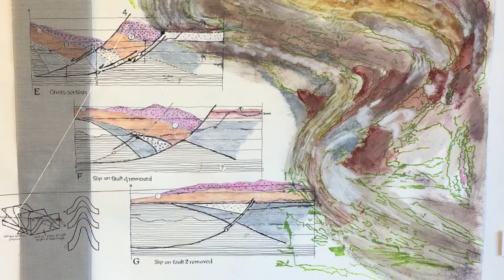Lucy Tokheim Glacial River Trails 2017 Exhibit (3 minutes)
My drawings of Upper Minnesota River Valley: some are maps of snow and ice terrain.  Others present forces of rock and ice that created the glacial river. Brendan Stermer: Videographer.